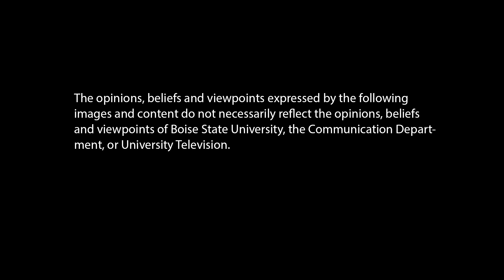Boise State Newsline No. 14 September 7th, 2017 - English